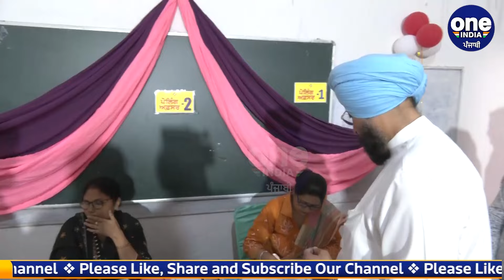ਪ੍ਰਤਾਪ ਬਾਜਵਾ ਆਪਣੇ ਪਰਿਵਾਰ ਨਾਲ ਪਹੁੰਚੇ ਪੋਲਿੰਗ ਬੂਥ,ਵੋਟ ਪਾਉਣ ਲਈ ਕੀਤਾ ਇੰਤਜ਼ਾਰ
ਪ੍ਰਤਾਪ ਬਾਜਵਾ ਆਪਣੇ ਪਰਿਵਾਰ ਨਾਲ ਪਹੁੰਚੇ
ਪੋਲਿੰਗ ਬੂਥ,ਵੋਟ ਪਾਉਣ ਲਈ ਕੀਤਾ ਇੰਤਜ਼ਾਰ